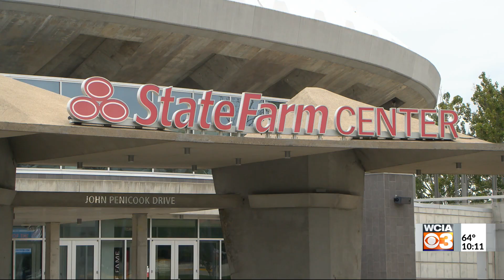Fans upset after Colin Jost abruptly postpones Champaign comedy show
There are a lot of upset Saturday Night Live fans around Champaign after one of the show's lead cast members abruptly postponed Thursday's comedy show at the State Farm Center.